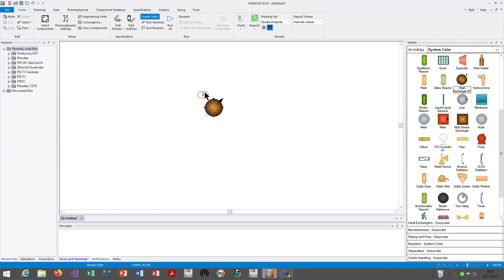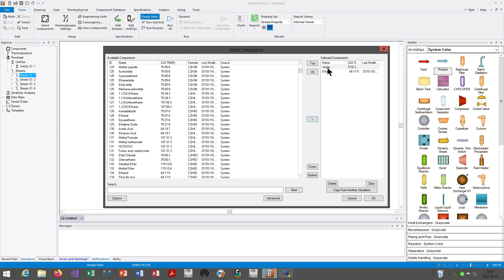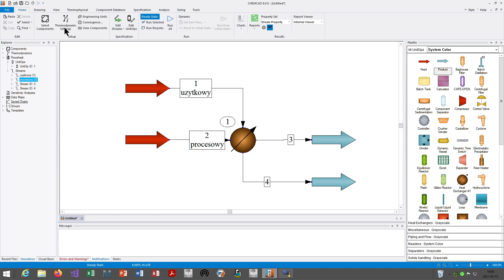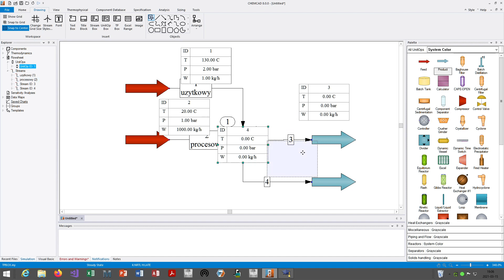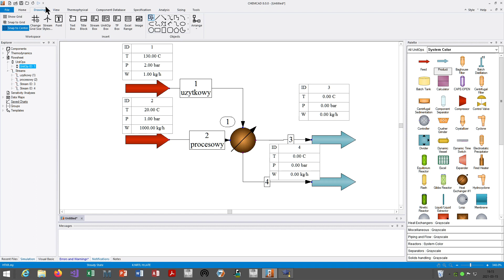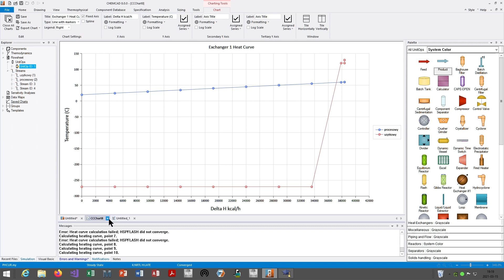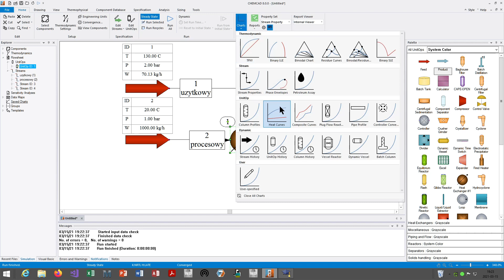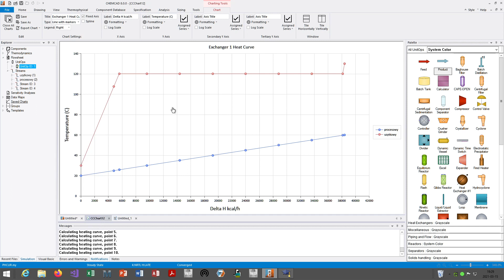Wymiana ciepła bilans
Wymiennik ciepła - bilans podstawowy